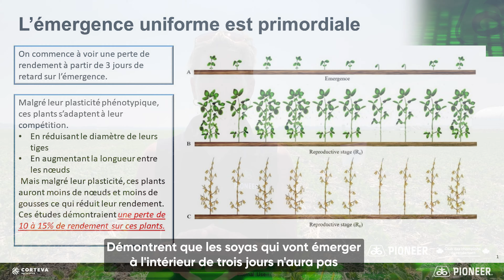Club des champions du rendement | émergence uniforme dans le soya | agronome, Annie Desrosiers